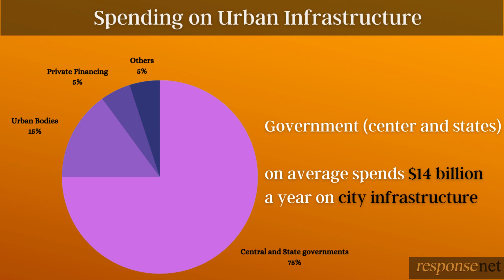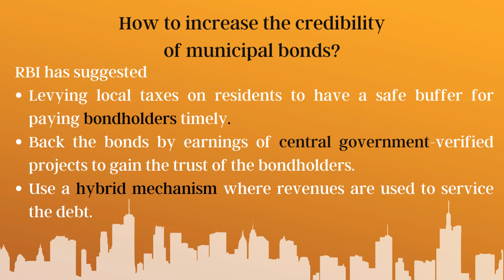Urban Infrastructure In India: The Journey Ahead | World Bank Report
Urbanisation is gripping people into migrating to urban places for better economic opportunities. City infrastructure must grow more robustly to meet the demands of smart cities and their inhabitants. The need of the hour is not just better infrastructure; we also need green and sustainable infrastructure to respond adequately to the challenges of climate change.   Municipal Corporations and urban local bodies must play a critical role in achieving urban development goals for which they require more financial autonomy. Local self-governance motivates individuals by providing them with a larger role in decision-making and witnessing the impact in their immediate neighbourhood. Therefore, local bodies will have a much larger role to play in this agenda. A new World bank report recommends strengthening Public-private partnerships for local bodies to generate more funds. A new RBI report has suggested that for sustainable development and financing infrastructure, issuing of municipal bonds can be a great way to unlock finances for urban management.  This infrastructure is necessary to continue to progress societies and improve living standards. Let’s understand the importance of making cities a better place to live.